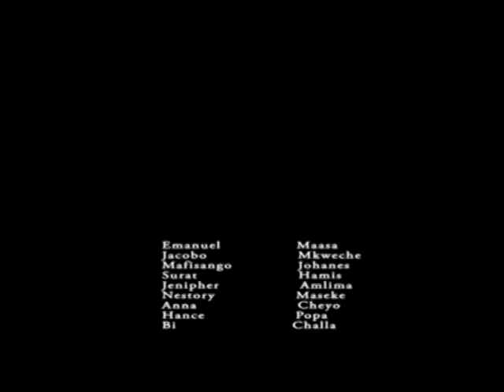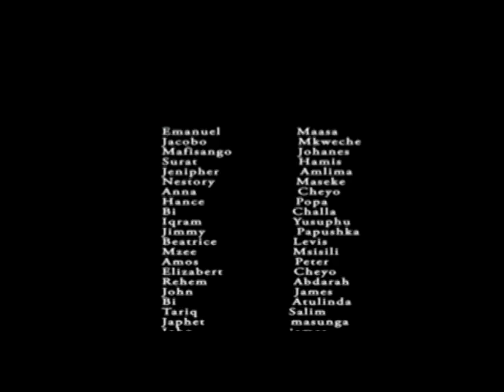Coletha Part 2 - Emanuel Maasa, Jacobo Mkweche (Official Bongo Movie)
CAST: Emmanuel Maasa, Jacobo Mkweche, Mafisango Johanes, Surat Hamis, Mzee Msisili

STORY: Nestory Maseke
SCRIPT: Emmanuel Maasa
EDITOR: Jimmy Papushka
DIRECTOR: Nestory Maseke

Bongo Movies, Tanzania Movies, African Movies, Movie, Comedy, Bongo Comedy, comedy, film